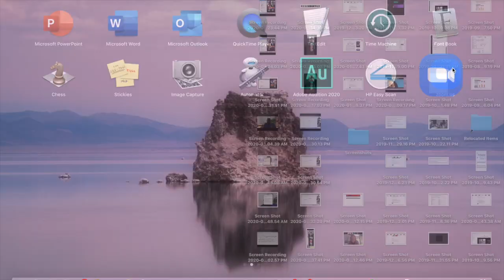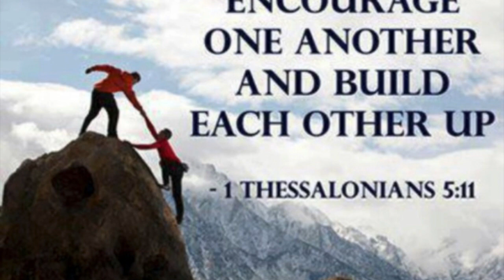A Day in the Life of a Quarantined College Student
Are you having fun working from home or are you anxiously waiting to get back out into the open? Check out how thing have been for this students since transitioning to online classes!